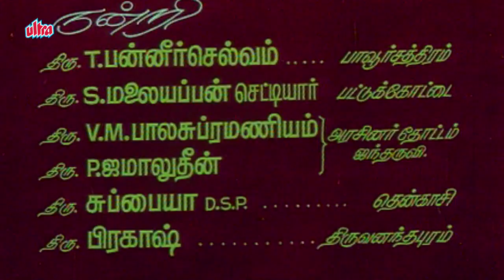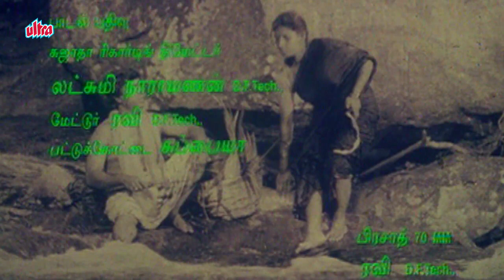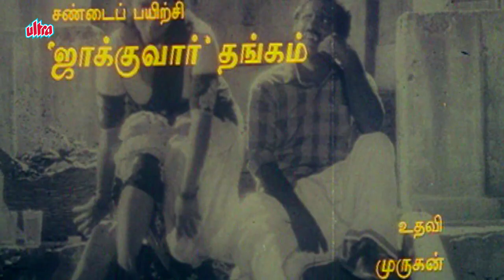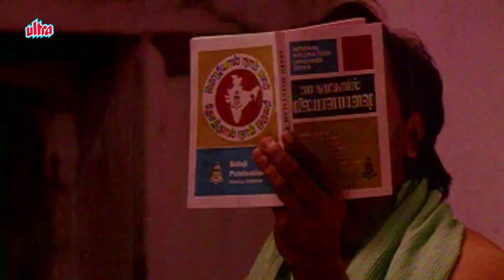Tera Number Aayega (Valli Vara Pora) | Full Movie | Tamil Hindi Dubbed Movie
Superhit Movie Tera Number Aayega Dubbed Hindi Version of Tamil Movie Valli Vara Pora.
Starring: Pandiarajan, Mohana, Nirosha, Vinu Chakravarthy, Vijaya Lalitha, Venniradai Moorthy,  Charle.
Director: S.V. Solai Raja

Synopsis: Meenakshi (Vijaya Lalitha) and Ayyasamy (Venniradai Moorthy) have three sons : Periyapandi (Muralikumar), Thangapandi (Charle) and Chinnapandi (Pandiarajan). The three brothers are bachelors, Chinnapandi is the only graduate of his family. Kavitha (Nirosha), a relative, is in love with Chinnapandi but Chinnapandi has no feelings towards her. Chinnapandi sets out for a Kerala village to work as manager of a courier company. There, he meets a Kerala woman named Pavalam (Mohana), she falls in love with him but her father Menon (Vinu Chakravarthy) wants Pavalam to get married against her will. Chinnapandi and Pavalam fall in love with each other and they try to elope from the village, unfortunately the villagers finally catch them. Menon, the village chief, accepts for their marriage and both get married. Later, that same day, he comes to know that he is transferred to his native village. Chinnapandi is afraid of whether or not his parents would agree to their marriage, so he keeps Pavalam undercover as a maid in his home. His brothers Periyapandi and Thangapandi fall in love with Pavalam. What transpires next forms the rest of the story.